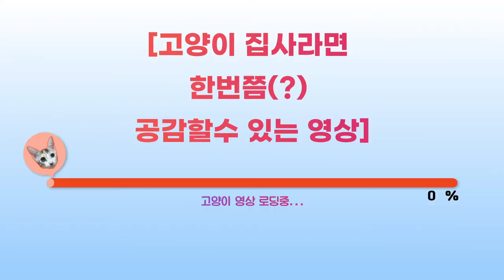고양이 집사라면 공감 할수 있는(?) 영상